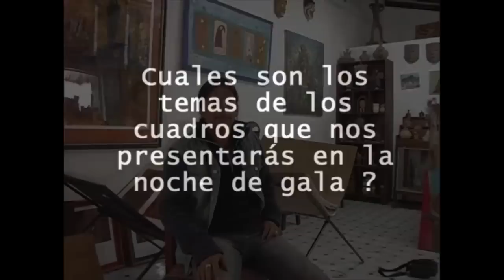Inicios del Runakay - Baile de Gala2004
Inicios del Runakay - Baile de Gala2004 - aylurecords.com